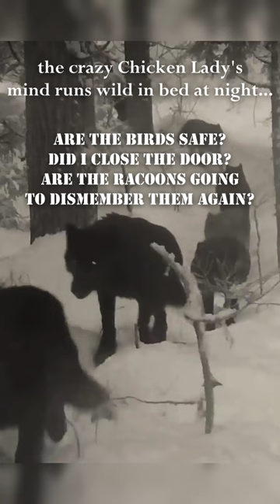CRAZY CHICKEN LADY!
Do you worry about your chickens??? Chicken coop security
Automatic chicken coop door
Dead hens/chickens
What's killing my chickens
Help raising chickens